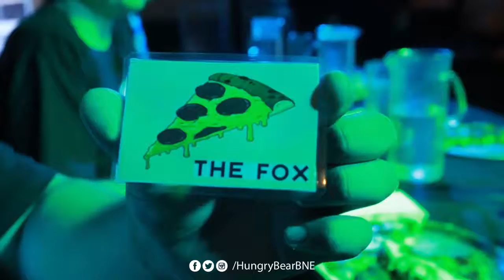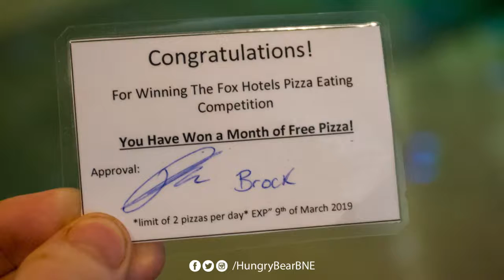The Fox - World Pizza Day: Pizza Eating Competition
With free entry and a prize of a month of free pizza, I headed on down to The Fox Hotel in South Brisbane for their World Pizza Day eating competition. I was up against some tough competition with Mick the Machine and Chad 'Froman' Jones.